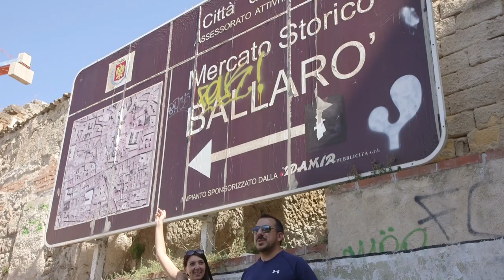Vince Explores Palermo | DITALIA Fine Italian Imports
From street vendors to colorful foods, life in Palermo is full of excitement! Follow Vince Di Piazza, head of DITALIA Fine Imports, as he explores the authentic, exciting, and kitschy sides of the food scene in Sicily's ancient capital.